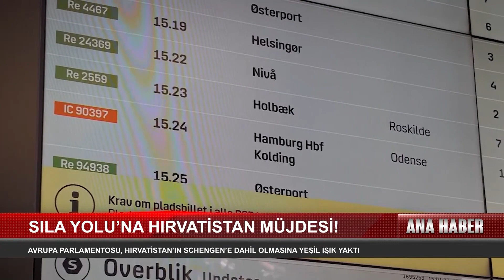Avrupa Parlamantosu, Hırvatistan'ın Schengen'e Dahil Olmasına Yeşil Işık Yaktı..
BÖYLECE SLOVENYA İLE HIRVATİSTAN ARASINDAKİ GÜMRÜKLER KALDIRILACAK. BÖYLECE SILA YOLU’NDA HIRVATİSTAN’I KULLANAN GURBETÇİLER İÇİN DE GÜMRÜK KAPISI EKSİLMİŞ OLACAK.
AVRUPA PARLAMENTOSU’NUN (AP) SİVİL ÖZGÜRLÜKLER KOMİTESİNDE HIRVATİSTAN’IN SCHENGEN BÖLGESİ ÜYELİĞİ İÇİN HAZIRLANAN RAPOR OYLANDI. RAPOR, 8’E KARŞI 45 OYLA KABUL EDİLDİ. AP MİLLETVEKİLLERİ, AVRUPA BİRLİĞİ (AB) ÜYELERİNDEN HIRVATİSTAN’IN, SCHENGEN BÖLGESİNE DAHİL OLMAK İÇİN GEREKLİ ŞARTLARI YERİNE GETİRDİĞİNİ KABUL ETTİ.

Jordingstr. 5
47119 Duisburg

Frekans: 12729
Sembol: 30000
Polarizasyon: H
FEC: 2/3